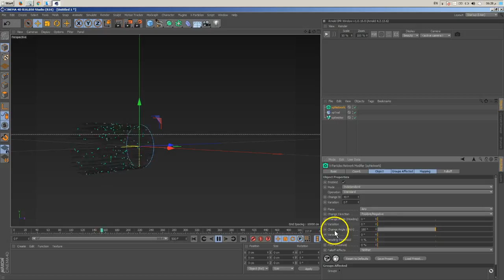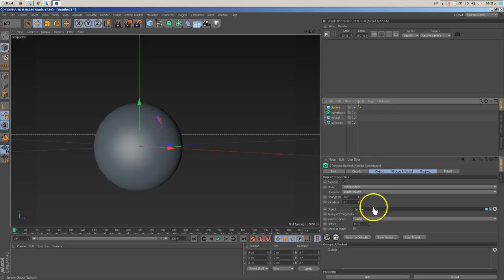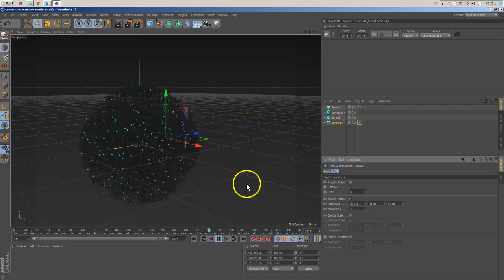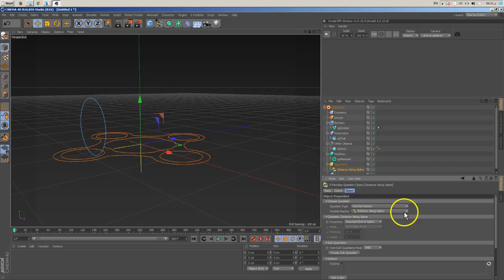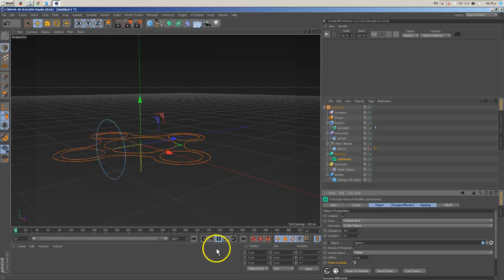09 C4DVFX XParticles Networking02